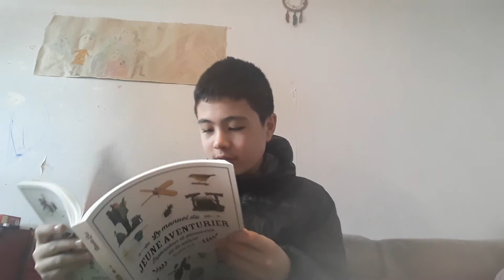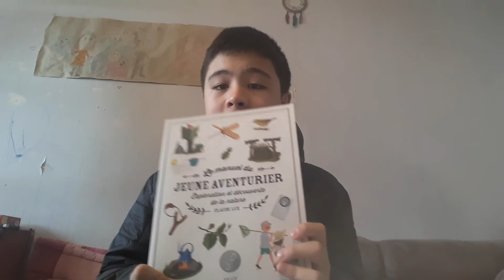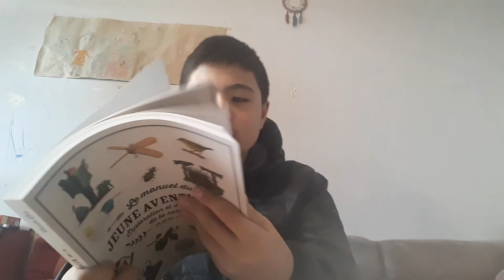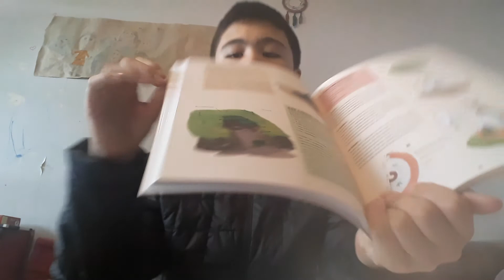ASTUCE N°2: FAIRE UN ABRI DE SURVIE EN PLEINE NATURE (GUIDE DE SURVIE #2)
On se retrouve pour un nouveau épisode de guide de survie, et aujourd'hui nous allons découvrir comment des abri de survie si tu est perdu en pleine nature tout seule.